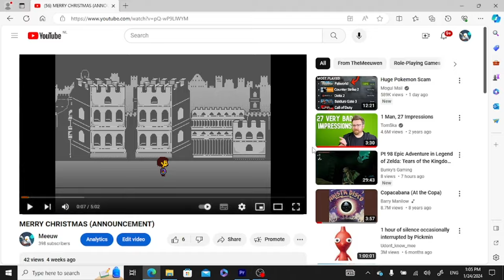I Rewrote Undertale after Playing it for the FIRST TIME, it turned out beautiful.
(sorry i had to reupload cuz of some stuff)
Editing: ME